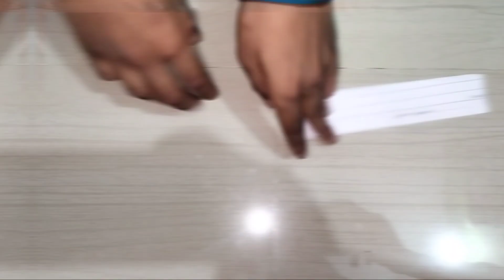How to make a 🐦 Bird Airplane?|| Swallow Paper plane